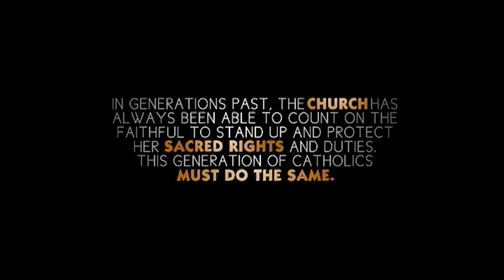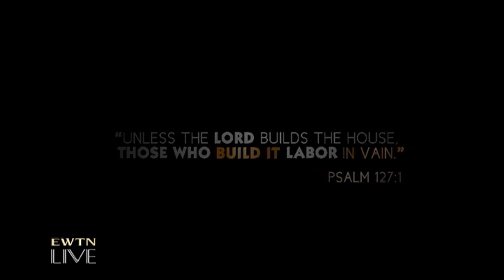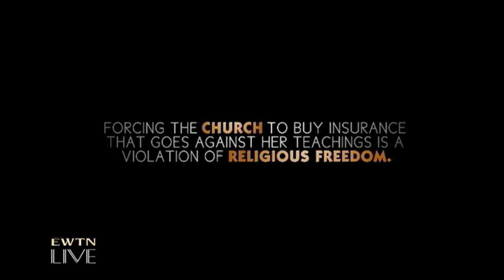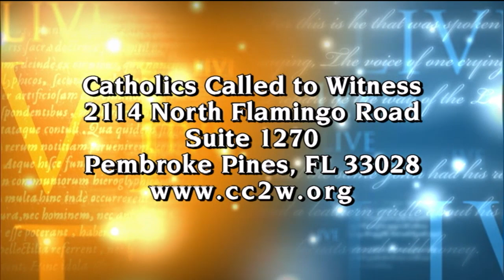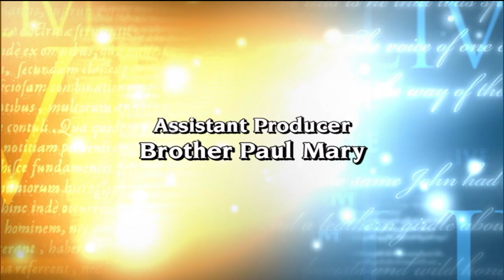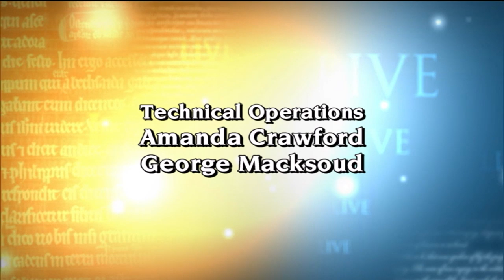EWTN Live - 2012-09-19 - Catholics Called to Witness - Dr Manuel Gonzalez Adriana Gonzalez